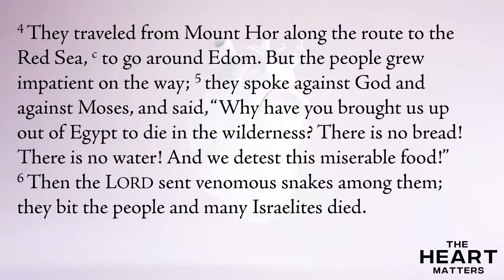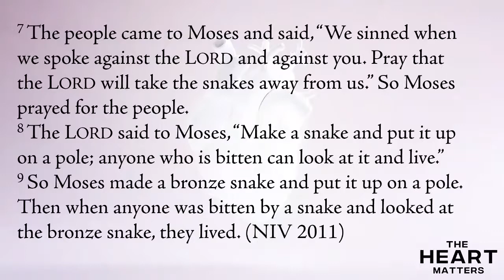Where you need to look - a sermon on Numbers 21:4-9 - Lent 4 - March 14, 2021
Why would God be so faithful to such an unfaithful people like the Israelites? Maybe a better question is, why would God be so faithful to such an unfaithful people like us? Because he's gracious, merciful, and desires that we reach the Promised Land of heaven. And he supplies every need along the way, including full and free forgiveness through Jesus for all our unfaithfulness.